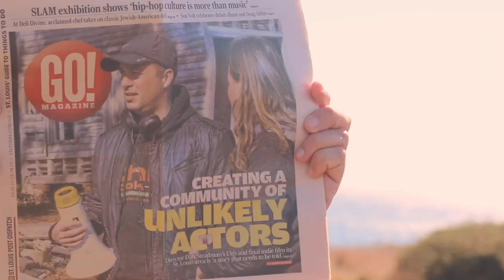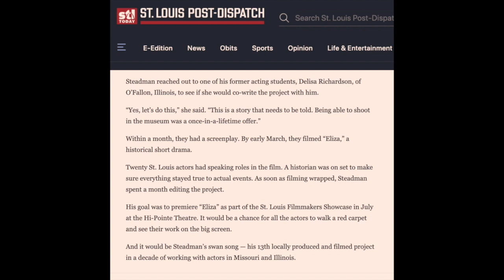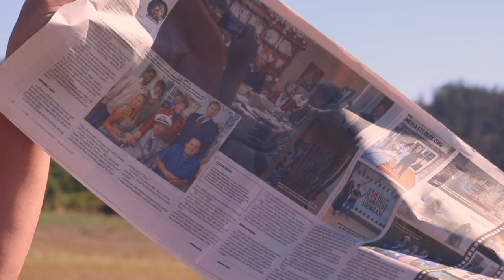2023 The Oral History of "Eliza" - a film by Dan Steadman & Delisa Richardson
Dan Steadman reflects on the making of "Eliza," and the festival run of the film. This is a true story about an American enslaved woman who was owned by one of the richest families in St. Louis, pre-Civil War, the Robert and Virginia Campbell family. On amazon's search bar, type in "Eliza" and "Dan Steadman" and "Delisa Richardson." Should hopefully be available by Christmas 2023, after its festival run. Starring Kazia Steele as Eliza, and AG Shaw, Tom Taylor, Meg Davis, and Tammy Duensing. Visit the Campbell House museum in St. Louis, where this movie was filmed.